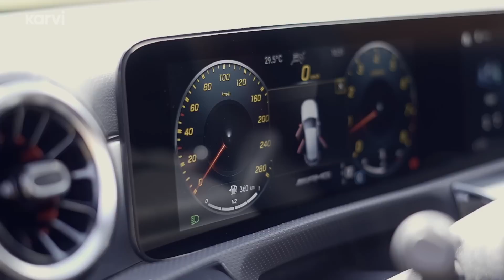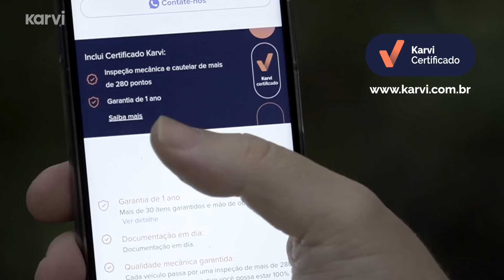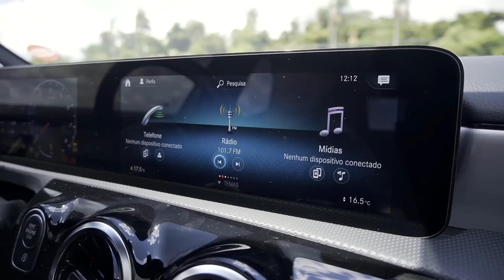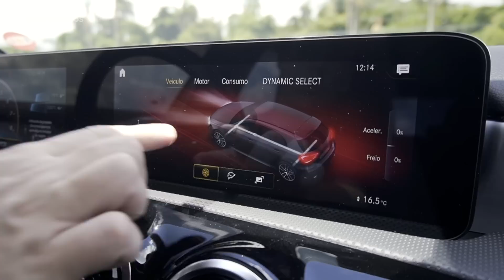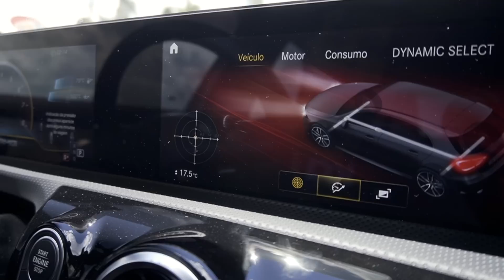Avaliação MERCEDES A35 AMG / Teste do Classe A de 306 cavalos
Acesse -- Só a Karvi te oferece seminovos certificados e uma experiência de compra feliz : )

Quem pagaria mais de R$ 400 mil num Mercedes Classe A? Neste vídeo você vai conhecer o Mercedes-AMG A35, ele tem motor 2.0 turbo de 306 cv, tração 4Matic e suspensão esportiva. Vamos acelerar!